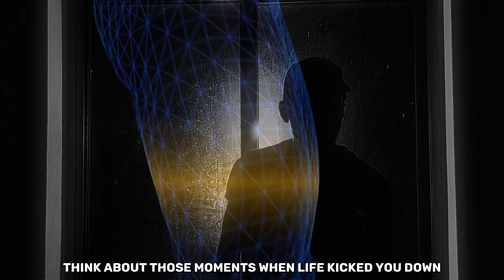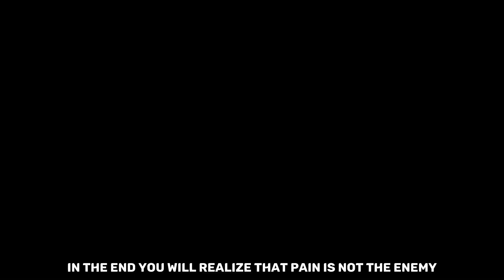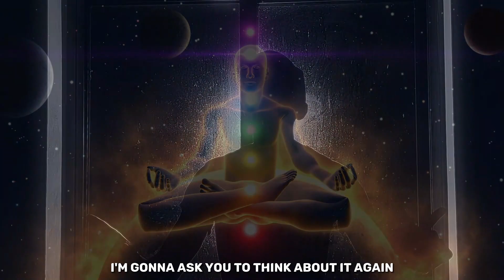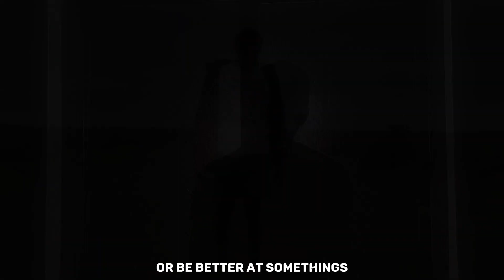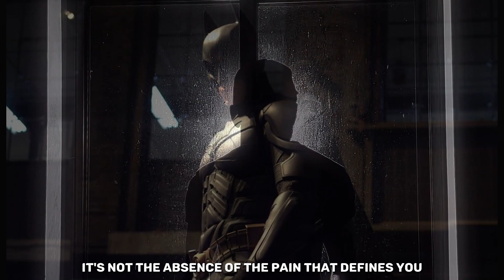The Power of PAIN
About The Video: "Embrace Pain: Discover the Power Within You"

Description: Join us on a transformative journey to uncover the hidden potential of pain in this thought-provoking video. Learn how pain is not your enemy but a wellspring of untapped energy waiting for you to harness. Explore the profound connection between embracing pain and achieving greatness. Discover how pain is a universal language that binds us and serves as a catalyst for personal transformation. Don't shy away from pain; channel it as your driving force on the path to becoming a legend. This video will change your perspective on pain and inspire you to utilize it as a force for positive change in your life. Click now to watch and unlock the boundless wisdom of champions.

1. The videos I am creating will not impact the original works in any negative way.
3. The videos are thoroughly transformative in nature; I am utilizing only the audio component and, if necessary, tiny pieces of video footage. (most taken from story blocks)

WAKE UP!